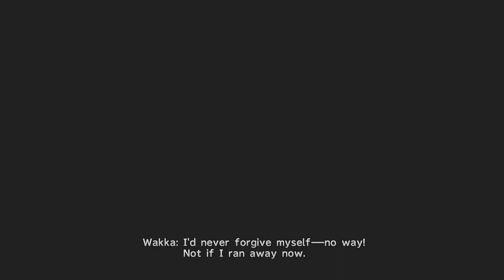Yunalesca--Boss Fight--FINAL FANTASY X